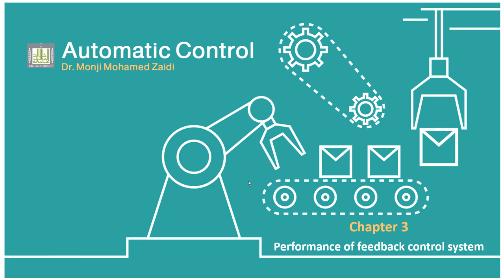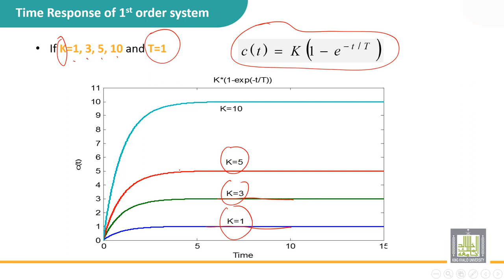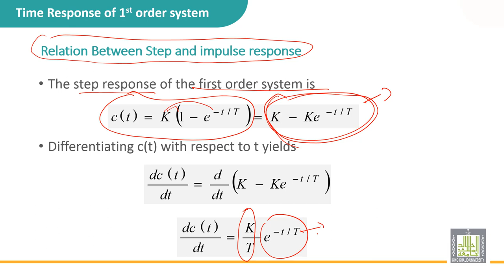Automatic Control | 3-9 | Time response of a first order system: Variation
الدرس 9 : Time response of a first order system: Variation
• Changing the constant time
• Changing the DC gain
• Relationship between step and impulse response